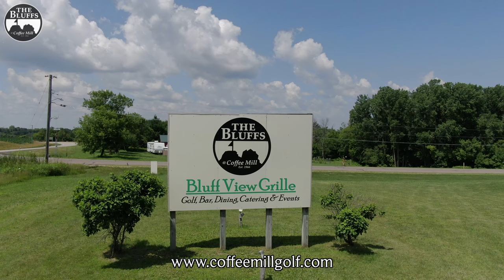Coffee Mill Golf Course in Wabasha, MN Aerial Drone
Coffee Mill Golf Course in Wabasha, MN was originally designed in 1966 as a 9-hole course and has always enjoyed the reputation as one of the finest golf courses in Southeastern Minnesota. In 2003, the addition of 9 more holes and a clubhouse facility made the experience that much greater. Now, as an 18-hole course with true golf amenities — including a 275-yard grass driving range (which can accommodate large groups 125 for sit down or 200 for standing) and a full-service bar and outdoor patio — Coffee Mill Golf Course is made for a true and complete golf experience.

The amenities are nice, but the real star of the show at Coffee Mill Golf Course is the top-tier golf layout.  The course is situated along the edge of numerous bluffs and ridges two miles west of Wabasha on Hwy 60, at the point where the Mighty Mississippi River and Commanding Chippewa Valley collide. The result is bluff country views that extend for 50 miles.

to learn more and book tee times online.

Aerial Video shot by: TwinCitiesGolf.com
FAA Staff Airman Pilot Certificate Number: 4010066